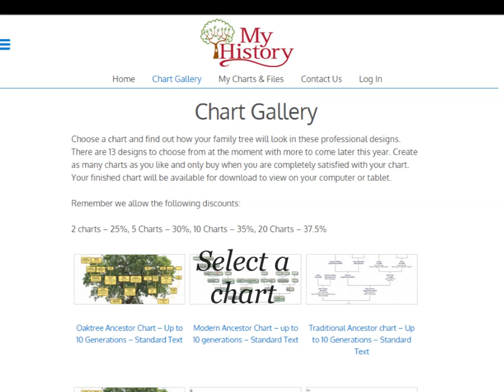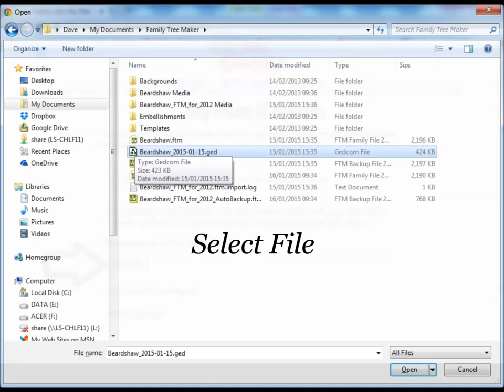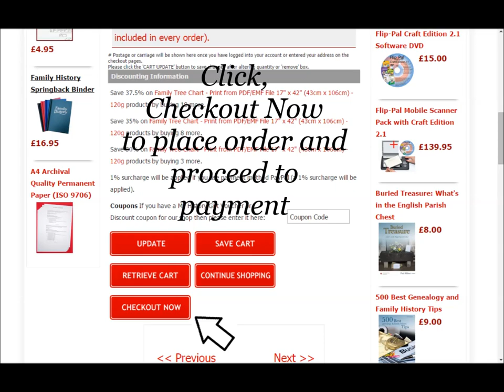My Chart Movie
The My History Chart Generator.
Learn how to create Family History charts by using the Chart Generator.